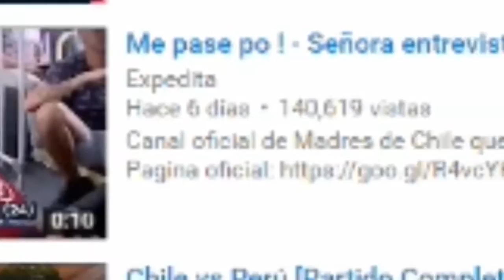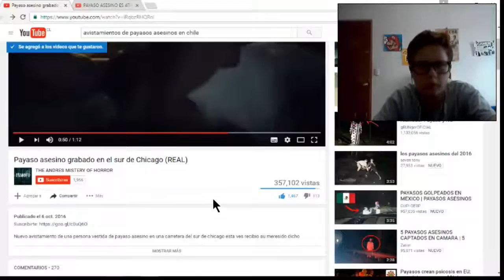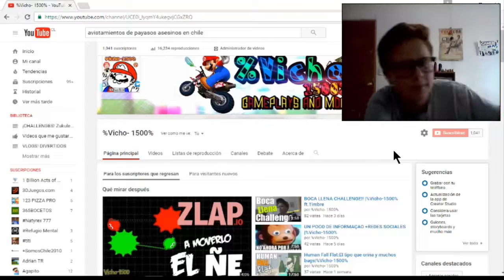LOS PAYASOS ASESINOS ATACAN!! (REACCION A VIDEOS)| Vicho-1500